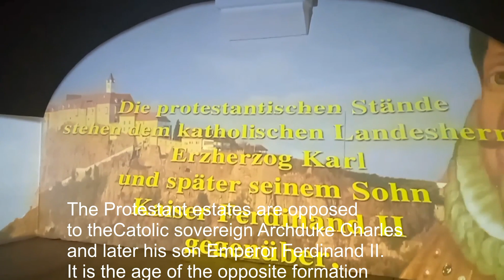Weapons of the Rigersburg fortress, the 16th century/Austria